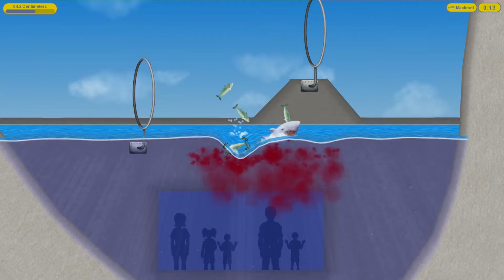Let's Play Tasty Blue - Part 6: Alte Freunde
Heute treffen wir uns mit 2 alten Freunden im Ozean zum spielen. So wie damals in der Grundschule. Ich glaube wir spielen dieses mal fangen.